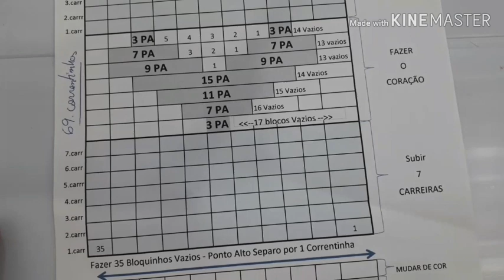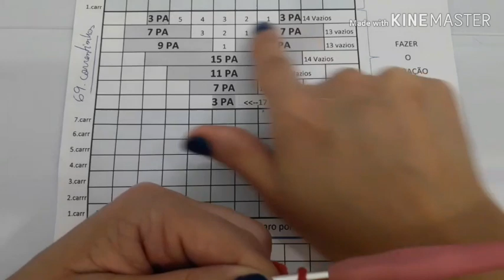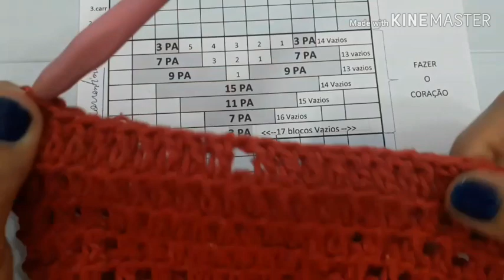PASSO A PASSO - PUXA SACO CORAÇÃO - FÁCIL E ECONÔMICO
Espero que gostem da Aula desse Puxa Saco Coração.

Utilizei barbante  n.8 com agulha 3,5mm
Cor. Vermelho com  Marrom  Café
40 cm Comprimento
20 cm Largura

Fiquem com Deus e Muito Obrigada.

Com carinho  Kat  Crochê 😘

Gratidão pelo seu Like e Inscrição!

👉Clique no Link e Se Torne Membro do Canal, sua contribuição ajudará na gravação de mais passo a passo,

👉Conheça minha página no Face Book e aproveita o Passo a Passo.